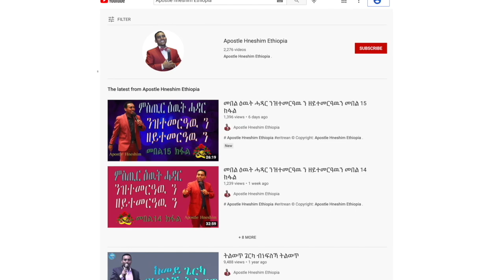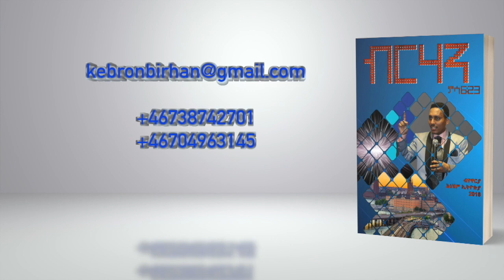"ምቹእ ግዜ ንቤተክርስትያን መዓስ እዩ?" ብሃዋርያ ሕነሽም ኢትዮጵያ